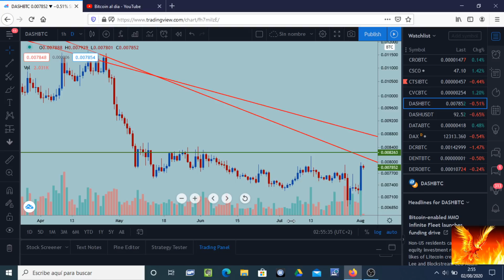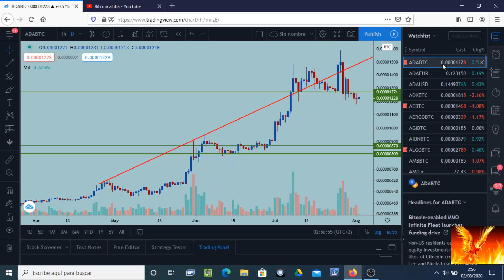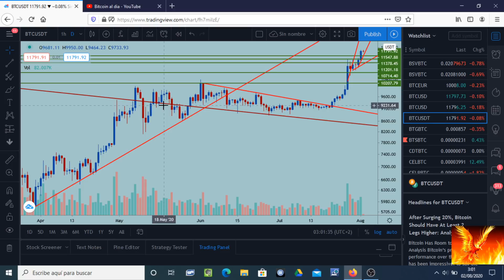Bitcoin a 11800 y con pocas ganas de bajar. Sigue su camino TO THE MOON